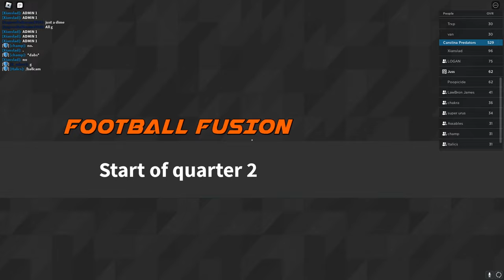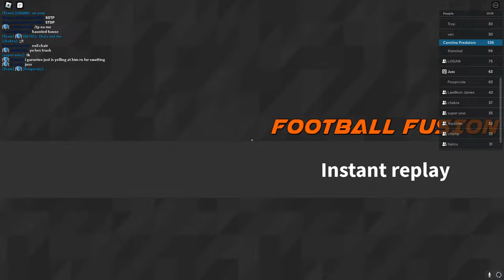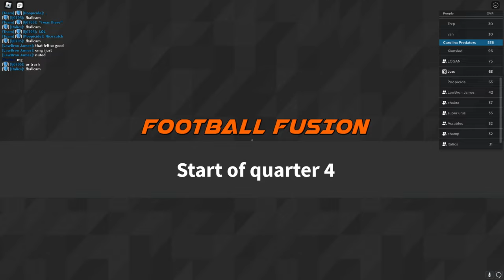LFG-FF S33: Panthers vs Rams | Series 4 Game 3 | (an actual comp game)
finally a good game, hope yall enjoy